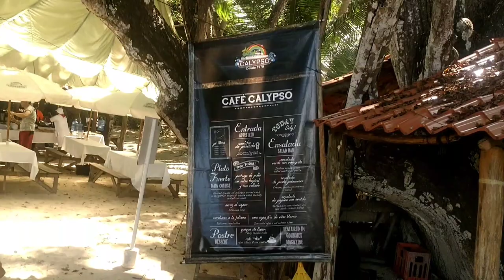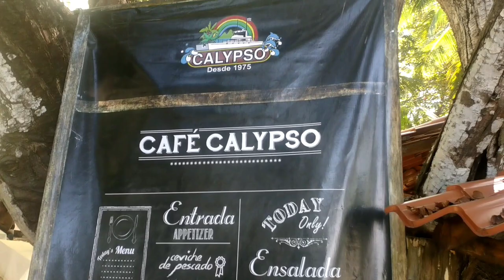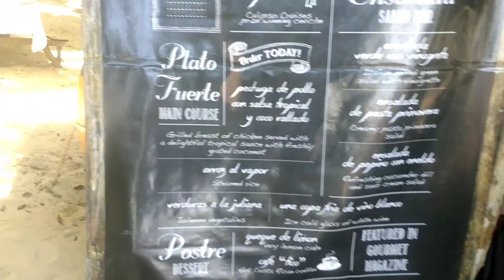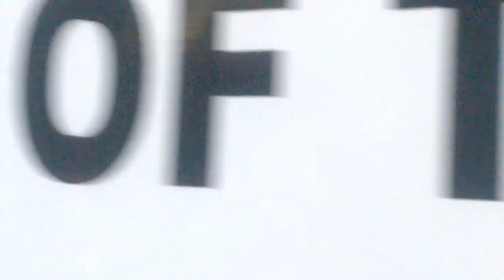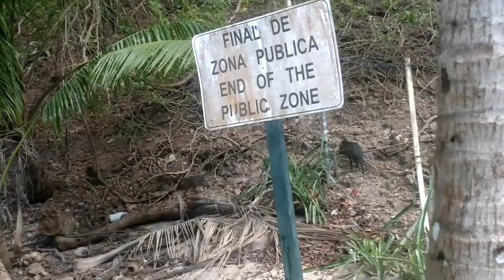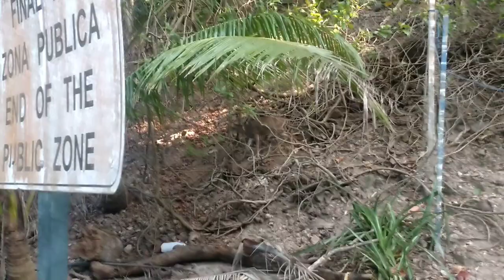Tortuga Island - Calypso Cruises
While in Costa Rica - this is a must do activity - Visiting the Tortuga Islands. There are many ways to visit the island- the best is to use Calypso Cruises. We rode the Manta Ray Catamaran to Tortuga Island. The package included, pick-up and drop to hotels in San Jose, breakfast, two way Catamaran cruise to and from Tortuga Island, Bilingual Guide(English and Spanish), fruits and soft drinks on the Catamaran, private area on the Island, Live Music exclusively for the Calypso Customers,  three course Lunch on the island, unlimited soft drinks and fruit juice, Snorkelling and Banana boat. For those who like it you could go for an Island walk as well. The tour gave us the feel of three tours in one - Tortuga Island Tour, Gulf Islands tour and Sunset cruise. Excellent Hospitality and very lovely and lively crew added to the Luxury. It is a one day Luxury Vacation. The Best day out to the 18-days I was in Costa Rica

The Cruise started from El Shrimp Shack Restaurant, Puntarenas.